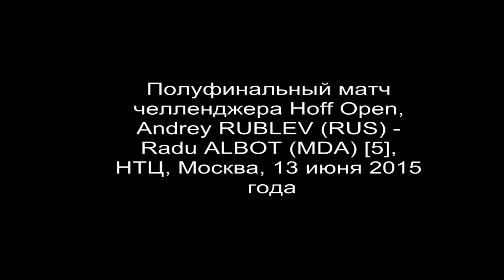Andrey RUBLEV - Radu ALBOT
Полуфинальный матч челленджера Hoff Open, Andrey RUBLEV (RUS) - Radu ALBOT (MDA) [5], НТЦ, Москва, 13 июня 2015 года